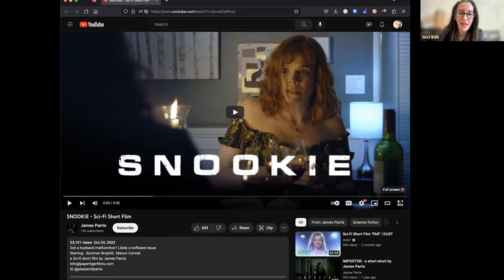James Parris | Cloud Salon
James Parris | Parsons Design & Technology Cloud Salon, Spring 2023

James Parris is a multilingual visionary whose work on page and screen spans animation and live-action, features and series, kids and adult entertainment. His credits range from the Disney animation renaissance of the 90's, through the millennial rise of Superhero blockbuster features, to recent hit animated series on Netflix and Apple TV+. As a live-action director, James oversees several projects in development at Paper Tiger Films, in addition to directing award-winning shorts, including "Pink & Blue", a hybrid animated/live action piece challenging gender bias in the world of children's toys. A New York-Los Angeles transplant, James remains a community-minded activist, as well as a regular guest speaker at animation festivals, universities and TedX—and a recipient of an honorary doctorate from Digital Media Arts College in Boca Raton, Florida.

@plasterofparris on Instagram